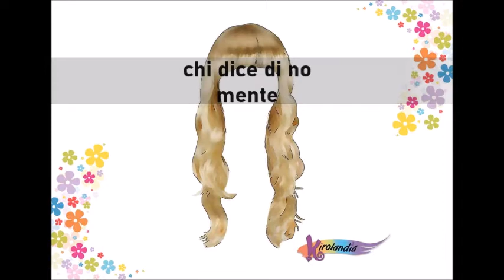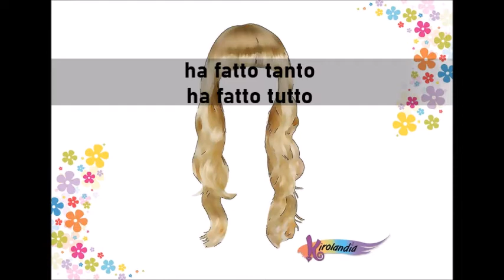Kiropodcast di BlondKira - II puntata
II puntata "Veleggiando"
Testo e voce Junia Tomasetta (BlondKira)
Un grande ringraziamento a Fabrizio Fornaci (MaestroKiro)
per la musica "Sunny Days"
Montaggio immagine-video Andrea Alessio Cavarretta (IppoKiro)